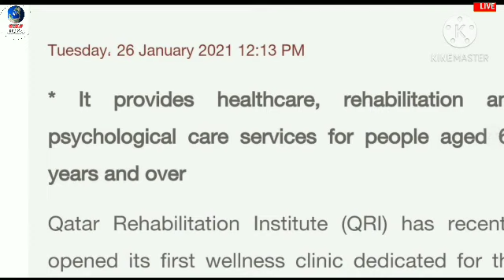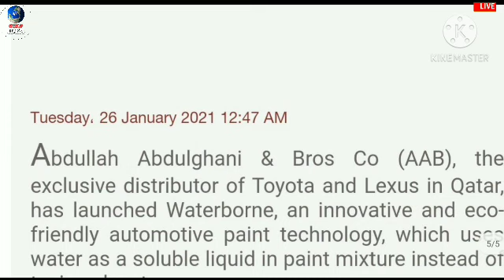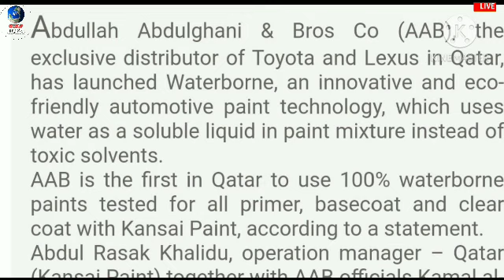Qatar Latest Update Today ।। Qatar News Today ।। Qatar Breaking News ।। Gulf Idea